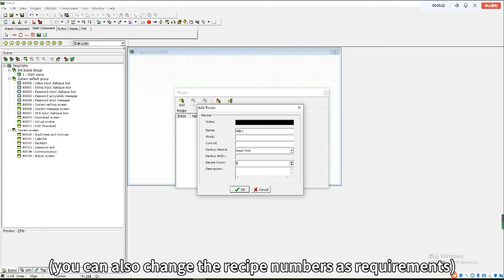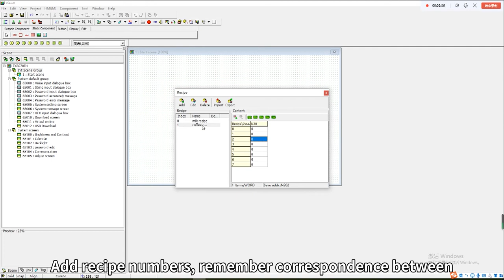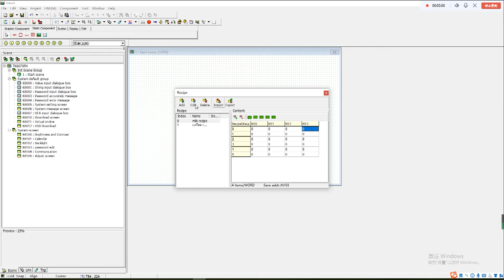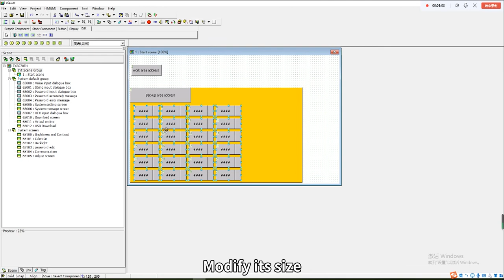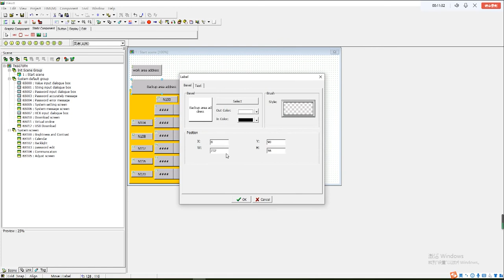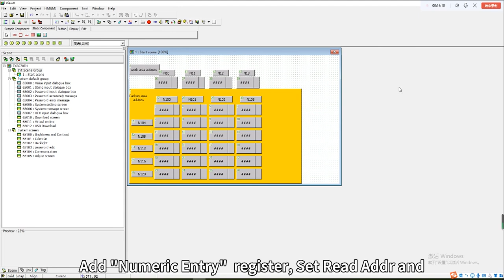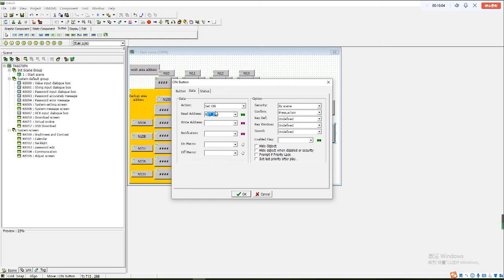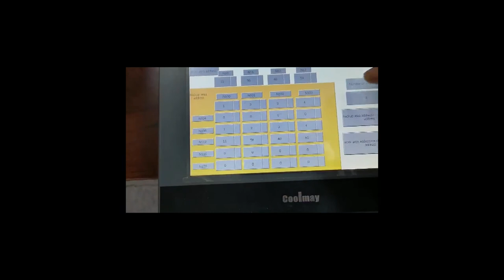Instructions of Recipe Settings (Coolmay TK HMI)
This video is the instructions of Recipe settings of Coolmay TK HMI.